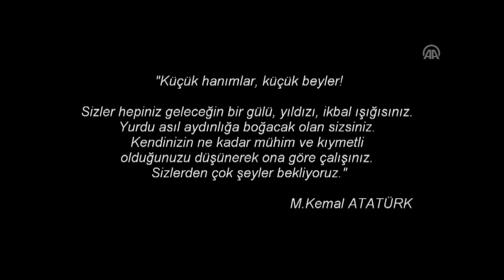TSK'dan " Atatürk ve Küçük Ülkü " videosu